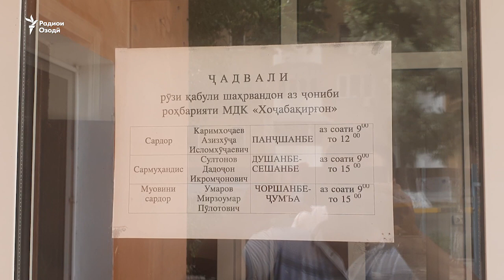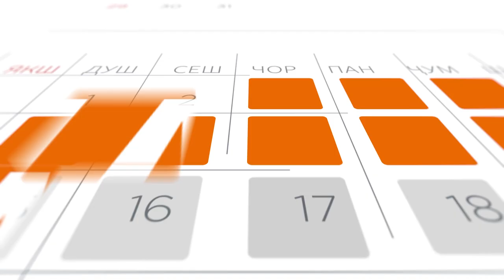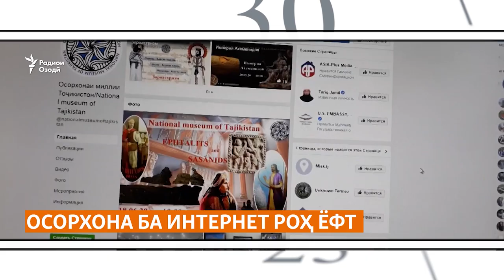Муноқишаи хунин миёни наврасон дар Душанбе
Ҳукумат барои қонунигардонии амвол боз ним соли дигар фурсад дод
Боз муноқиша дар миёни наврасон. 1 нафар кушта ва 9 кас боздошт шуд
Беобӣ дар як ноҳияи ҳаммарз бо Қирғизистон